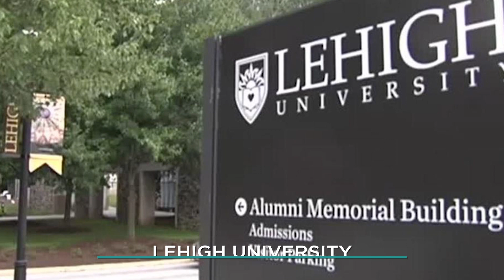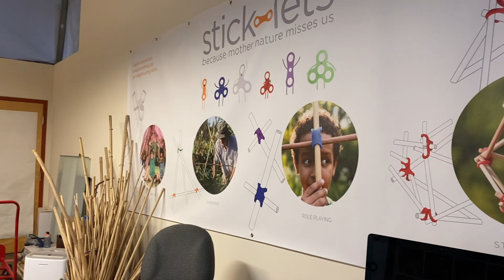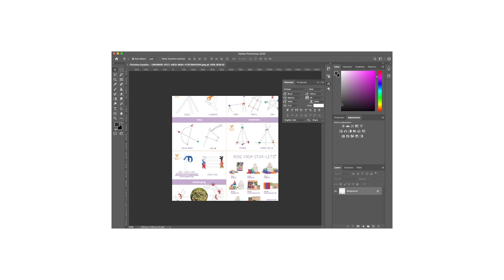Christina Kazakia, Toy Designer | Fresh Artists: Cool Jobs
Welcome to the Cool Jobs Show inspiring the next generations of creators!

This Episode Features: There are toy designers….and then there are TOY REVOLUTIONARIES!!!
Meet Christina Kazakia, who has invented an entirely new genre of building toys, Stick-Lets…with the mission of getting kids away from screens into the backyard to build forts, castles, and hide-aways using Mother Nature as a partner!  Part engineer – part visionary, Christina has given the world a profoundly simple, elegant new tool to create play structures…and they make pretty fine tomato cages!

ABOUT THE COOL JOBS SHOW:

Fresh Artists, an arts-based nonprofit located in Philly, created The Cool Jobs Show for art educators to teach and inspire their students about real jobs in the creative economy.

We will continue to release new episodes featuring successful artists, designers, engineers, filmmakers, entrepreneurs, and tech folks, to introduce young teens to the world of creative job possibilities.

We aim to have kids fall in love with a Dream Job, stay in school and pursue their new goal of finding “A creative job to love for life!”
ART TEACHER RESOURCES:

Play + Create Fresh Artists Free Online Digital Matching games by uploading your student’s artwork. Free downloadable lesson plan available!

See if your Public School qualifies to apply for our grants of art supplies or art programs

Have your student become a Philanthropist to help other kids get access to art!

Have your students run a Pablo's Clothesline Art Sale to benefit an underfunded public school!

BECOME A COOL JOBS PRESENTER:

If you are, or know of a fully employed, successful creative professional and would like to share your story to inspire young minds, please email Jenna Wilchinsky, Fresh Artists Marketing Director, at